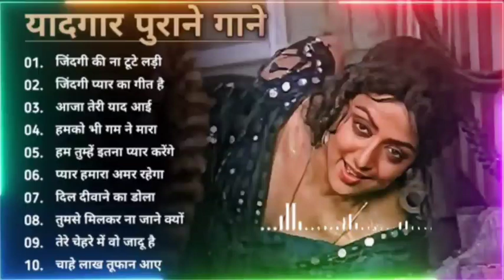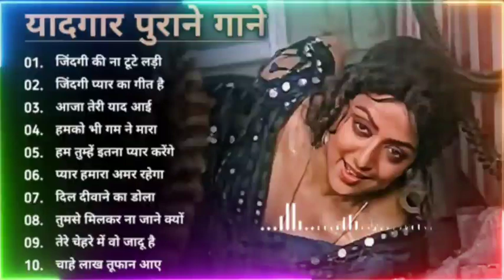80’s के सुपरहिट गाने I सदाबहार पुराने गाने I Old is Gold I Bollywood Old Hindi Songs I लता मंगेशकर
80's Ke Superhit Gane II 80's Superhits II Bollywood Romantic Songs II Old is Gold II Evergreen Old Song II Bollywood Old Romantic Songs II 60's_70's_80's Super hit Songs II Golden Hits II Old Hindi Songs II Bollywood Old Hindi Songs II Old Is Gold II Old Melodies II Evergreen Old Songs II Old Heart touching Song II Bollywood Love Songs II Golden Hits II Old Memory II Bollywood Classics II Best Of Lata Mangeshwar_Suresh Wadekar_anuradha Paudwal_Manhar Udhas_Mohd. Aziz Etc..